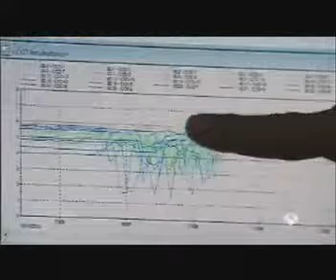IVI - Antena3 - Embryoscope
El Embryoscope es un avanzado incubador que permite observar al embrión minuto a minuto, desde el momento de la Fecundación in Vitro hasta el de la transferencia al útero. España, UE, 2014.